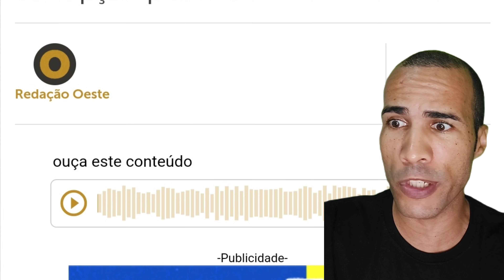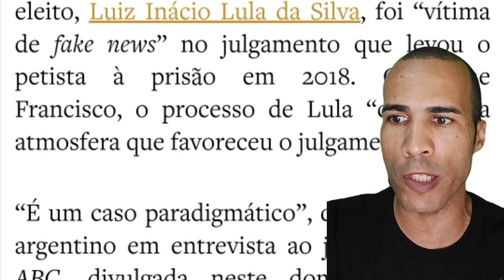NÃO ACREDITO QUE O PAPA FRANCISCO FALOU ISSO DO LULA...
VEJA SÓ O QUE O PAPA FRANCISCO FALOU AGORA DO LULA...